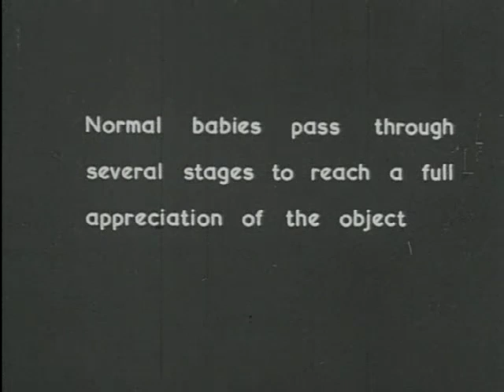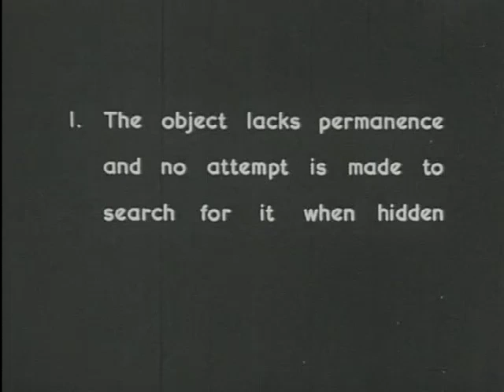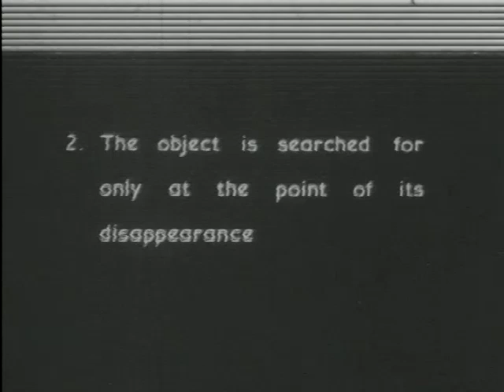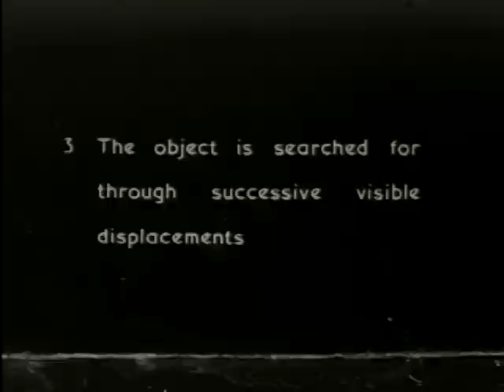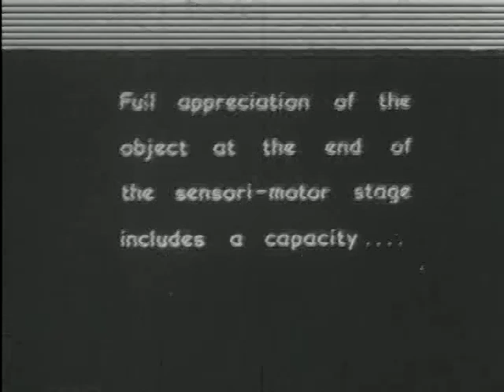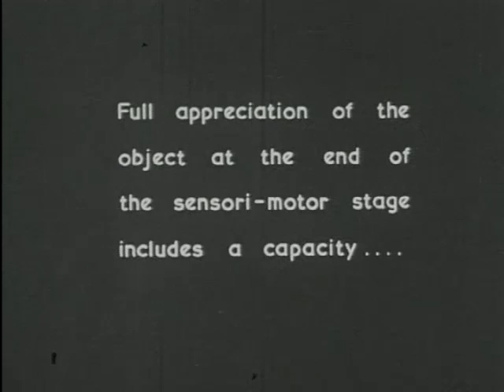Approach to Objects by Psychotic Children [Silent] (University of London, 1957)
This silent film was shot in Maudsley Hospital, London, and shows children handling various types of objects, placing them in their mouths, and looking around for the objects when they are removed. Apparently in contrast to non-psychotic children, these subjects search for a missing object only in the place where it was located immediately prior to removal--in the child's left hand, for example.